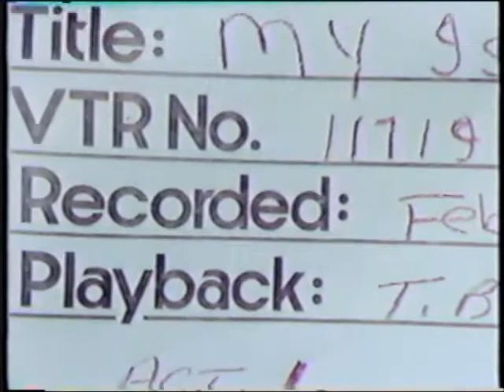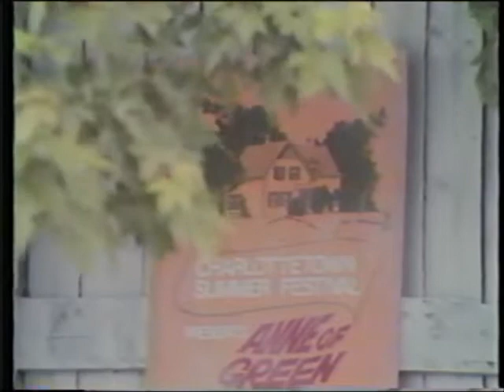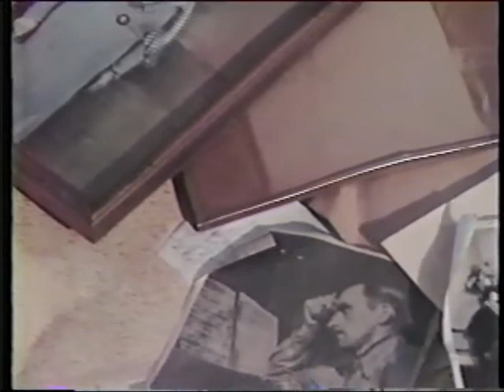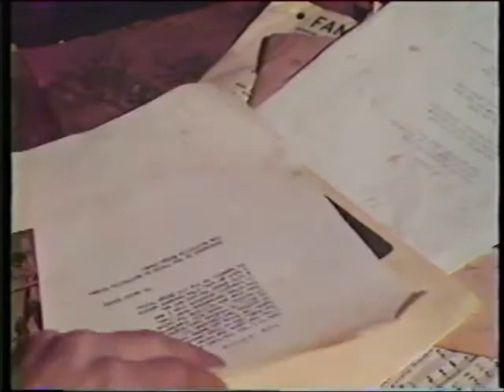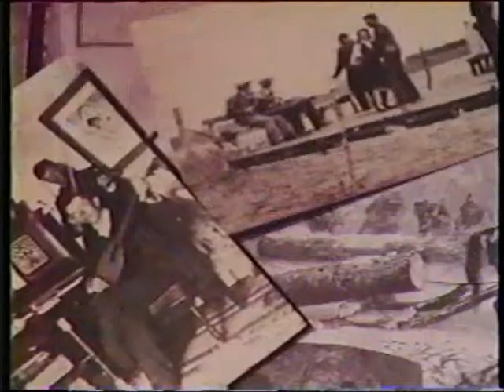My Island P E I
Once I lived on an Island- Prince Island Island in Canada's Maritimes. In my life as an Irish Rover I wrote a series of poems about living on this Island. The place became dear to my heart. It was there I started my life with Catherine and our first son was born on that red clay shore. There was a touch of Ireland in the music and the Moonshine. The people became a big part of my life and I tried to express my love for the place in this C.B.C show "My Island" Sadly a lot of the kind souls who populate this show have gone now. I am so happy that they still live on in this little production.